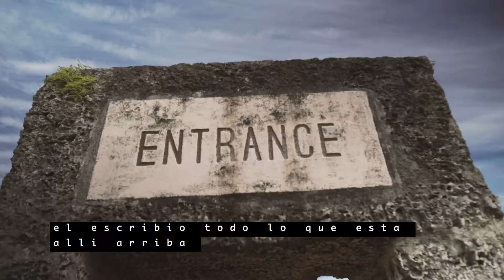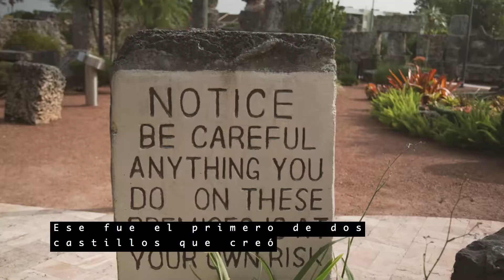An Afternoon at the Coral Castle with Ken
"Mystery creates wonder and wonder is the basis of mans desire to understand"
The Coral Castle is the perfect example of a place filled of mysteries; a place that keeps scientists from all around the world, wondering and curios with the mystery hidden on this walls

This is a place that you should have in your "To Do" list, when visiting Miami
if you look carefully you could see and feel wonderful things

"El Misterio crea maravillas y las maravillas es la base que sirve de
entendimiento"

El Castillo de Coral es el ejemplo perfecto de un lugar lleno de misterios; un lugar que mantiene a los científicos de todo el mundo, preguntándose y curiosos con el misterio escondido en esta paredes de Coral

Definitivamente este es un lugar que usted debe tener en su lista de "Sitios por Visitar", al visitar Miami
si se fijan bien se podía ver y sentir cosas maravillosas